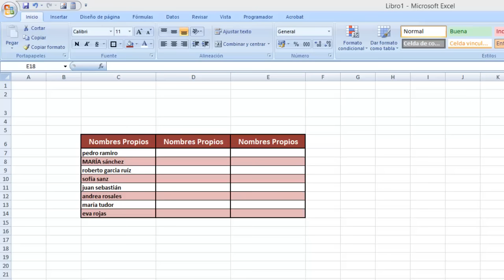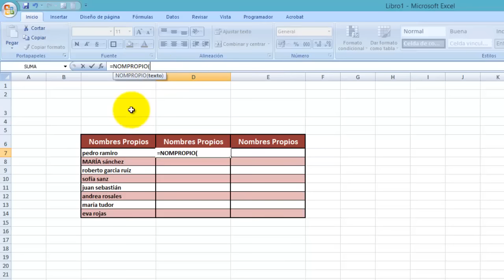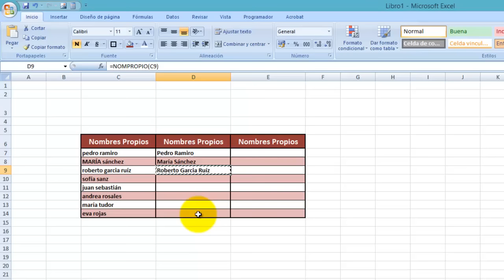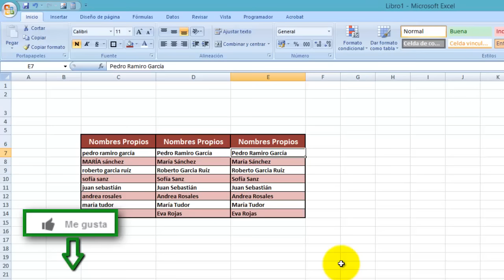Tutorial Excel (Cap. 97) Convertir en Nombres Propios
Tutorial Excel (Cap. 97) Convertir en Nombres Propios. Cambia la primera letra de una palabra de minúscula a mayúscula. Nombres y Apellidos o cualquier palabra. Sencillo y rápido, pruébalo!!